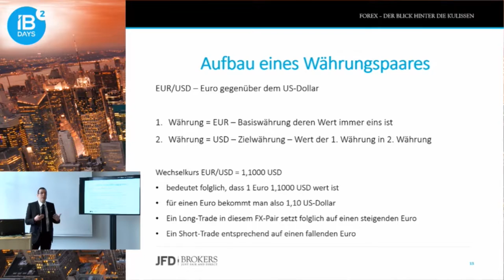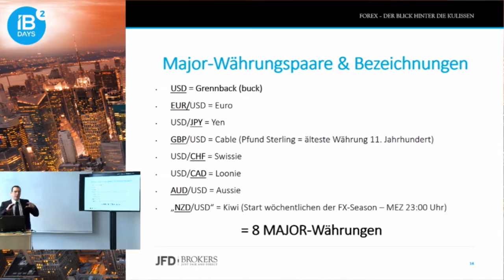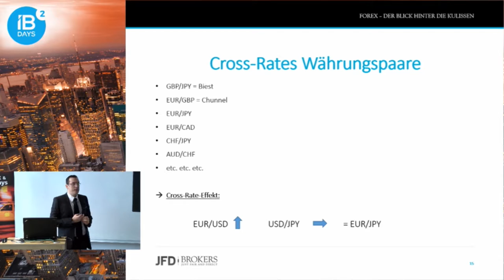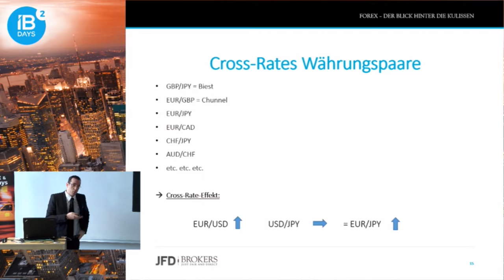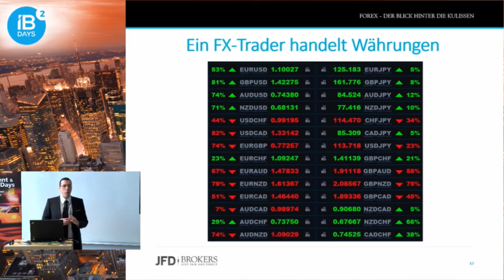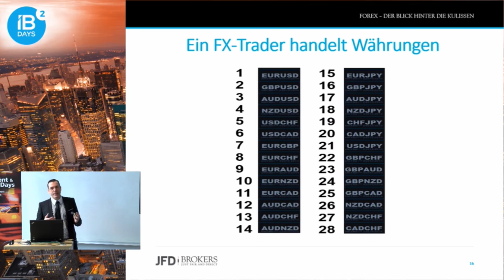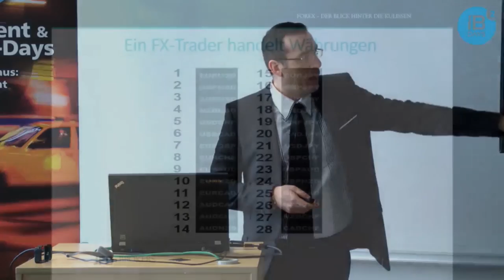FOREX – Aufbau und Funktion von Währungspaaren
Sie erfahren hier wie sich ein Währungspaar zusammensetzt und welche Währungen bzw. Währungspaare die entscheidende Rolle spielen